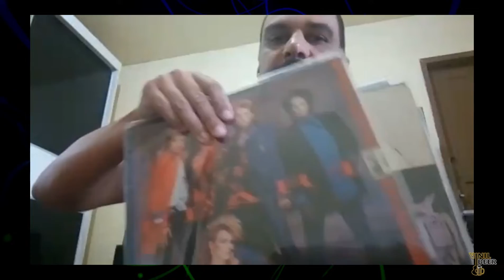VÍDEO ESPECIAL - DEPOIMENTOS DE INSCRITOS + ERROS DE GRAVAÇÃO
Vídeo especial com depoimentos dos inscritos que sempre interagem e dão força pro canal. Inclui também alguns erros de gravações. Então se você curte, curiosidades, música boa e cerveja gelada, fique ligado que temos sempre um vídeo feito pra você!

Instagram Vinil Beer: @vinilbeer
Desenvolvimento e produção: Equipe Vinil Beer
Imagens e vídeos: Internet/arquivo pessoal